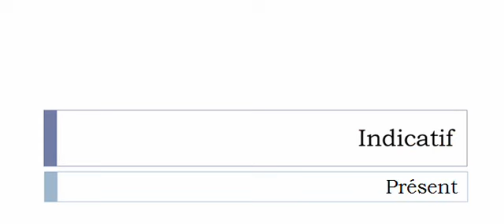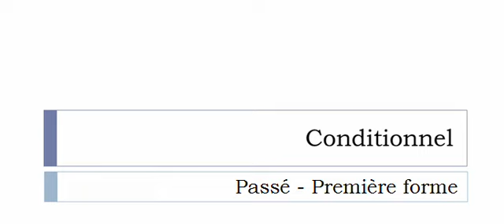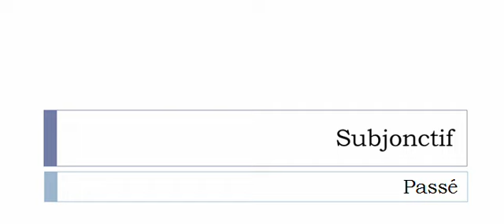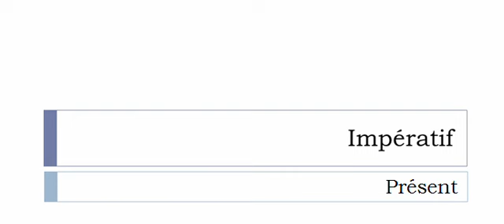Curso de francés = Conjugación = Pantoufler